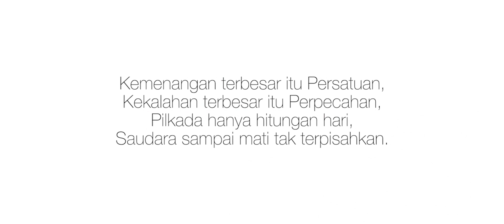Apapun Pilihannya, Yang Menang Tetap INDONESIA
Siapa yang harus jadi pemenang sejati dari kontestasi Pilkada DKI kali ini?
Aku, kamu, atau KITA?